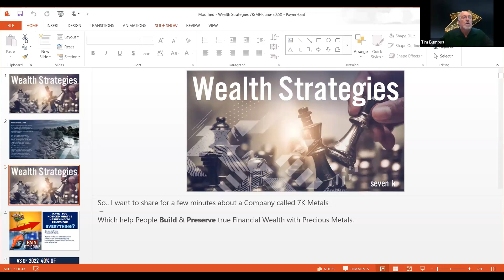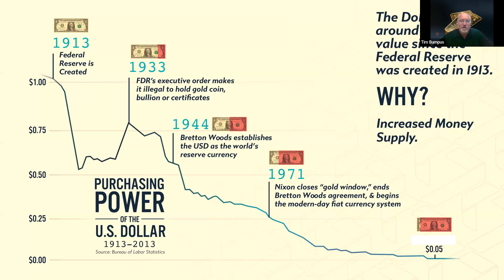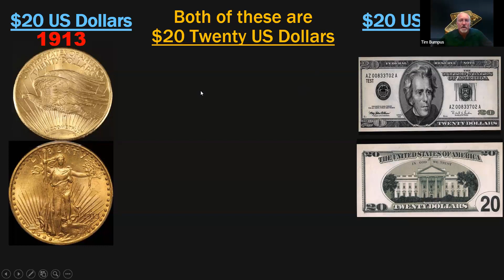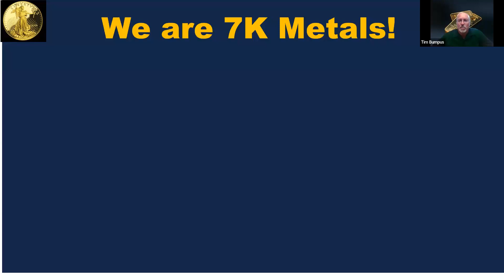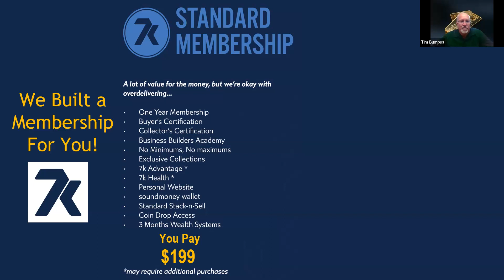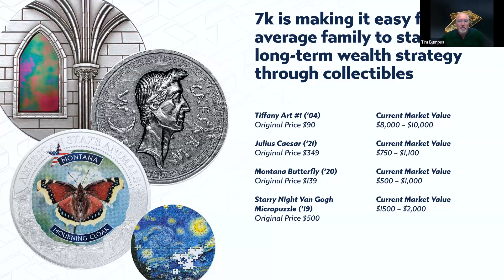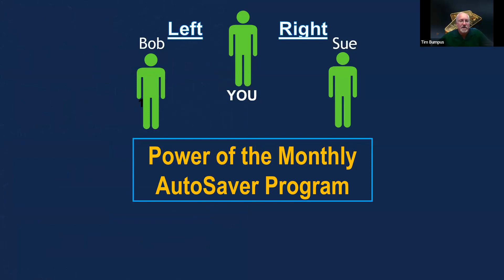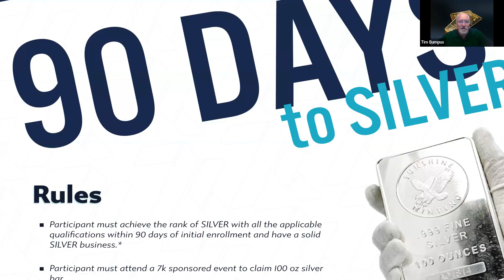Learn how to Build & Secure Wealth with Silver & Gold.